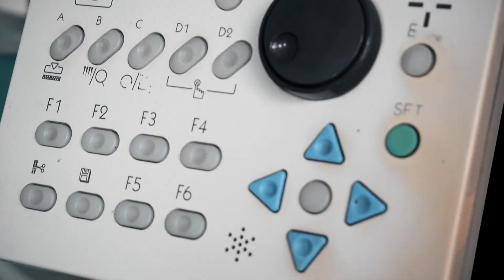Maquila de Bordado Monster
Servicio de bordado de la mejor calidad en artículos como: Playeras, Polo, Camisas, Gorras, Sudaderas, Parches, etc. Cotizaciones y dudas a